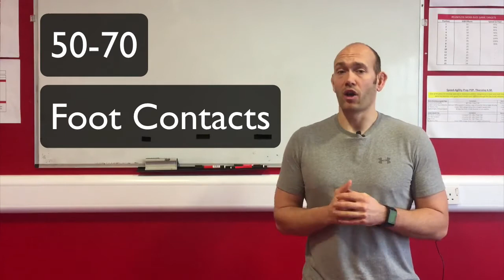Rugby Renegade | Plyometrics for Rugby - The Truth!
Plyometrics are a great training method for rugby. In this video we dispel some of the myths about plyometrics and how to use them in your rugby strength and conditioning program.